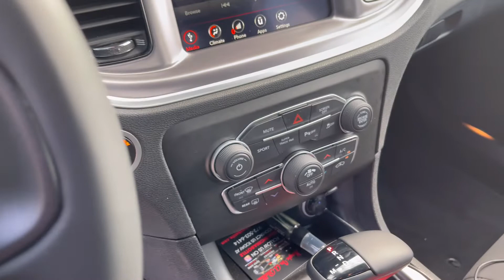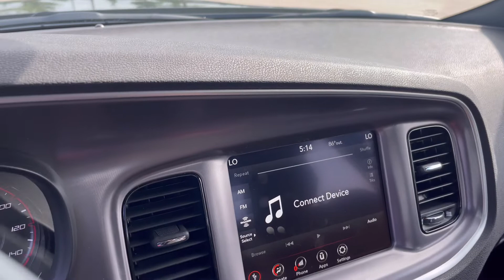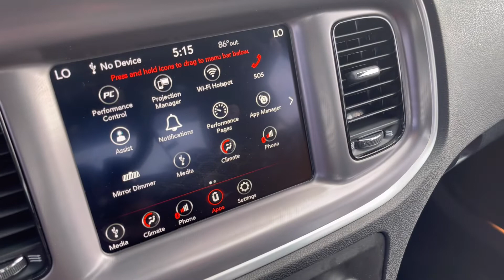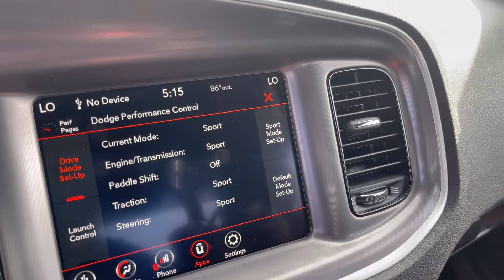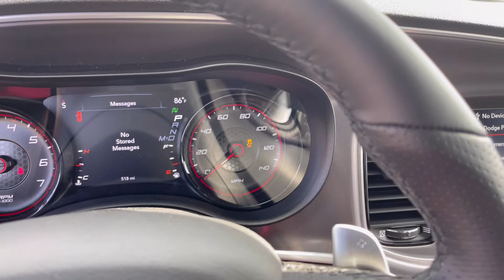Dodge Charger GT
2022 Dodge Charger GT POV walk around.

2022 Vlog purchase of Dodge Charger GT first Mopar. Tag along as we add upgrade and personalize this car!

Plus see Tool Reviews of new purchases. If you see a tool that you think I should review don’t hesitate to mention in comments below.